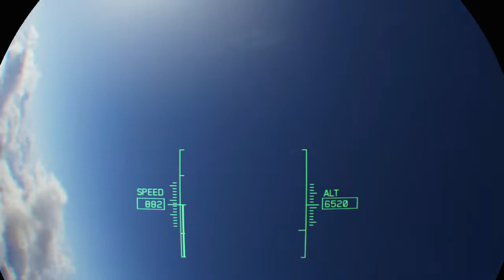ACE COMBAT™ 7: SKIES UNKNOWN first flight in vr